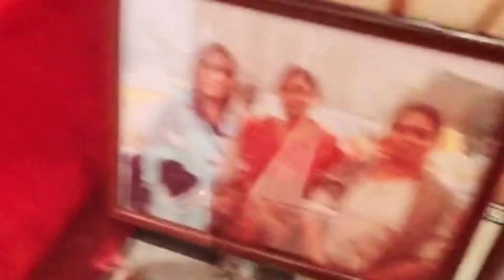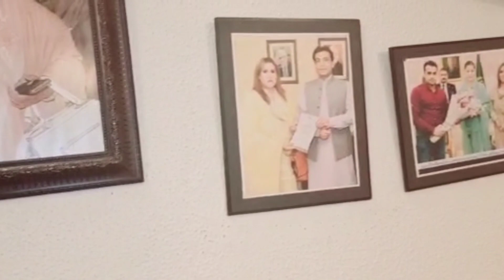or@AmirShah93 ne kia politician ka ala interview#dailyroutine#dailyvlog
interveiw here